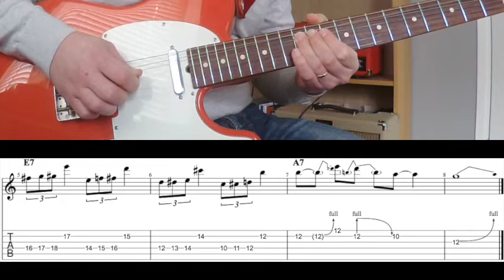James Burton's chicken picking | Lick of the week #13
This is actually a complete, but short, solo played by the great James Burton on a jam on the tune Lay Down Sally. James Burton was the guitarist for Elvis Presley's TCB band, and has played with just about everyone. A true legend of country and rockabilly guitar. This lick has a nice dissonant prebend in the beginning, and some chicken picking triplets.